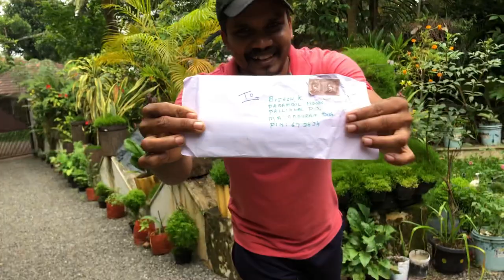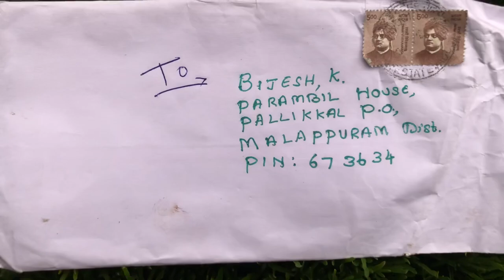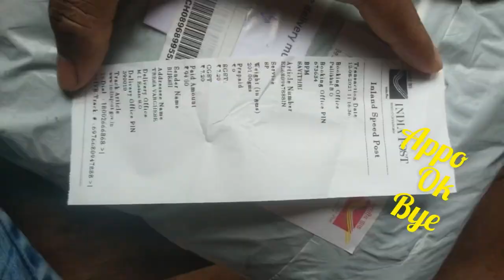ഗുജറാത്തി ചേച്ചിക്കി ബോർഡർ ഗ്രാസ്സ് അയച്ചു കൊടുത്തു |Machuz vlog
Team Machuz❤️
 @Machuz vlog